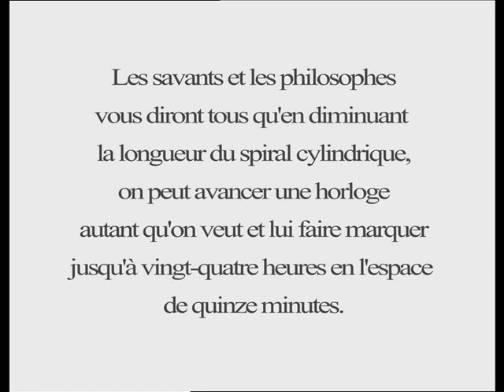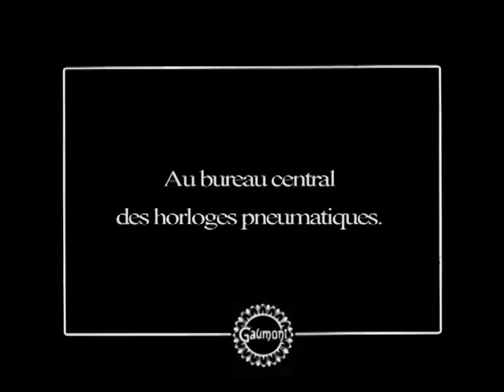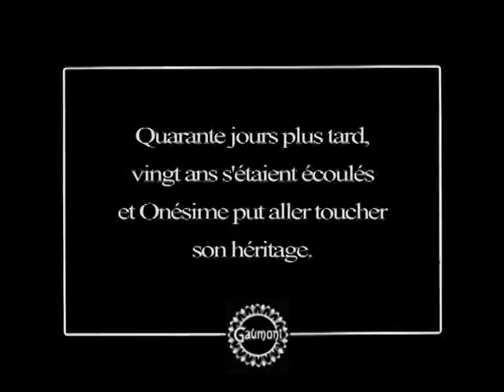French Silent Film - Onesime Horloger / Onesime The Clockmaker - Jean Durand (1912)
Onésime Horloger - Jean Durand
French subtitles